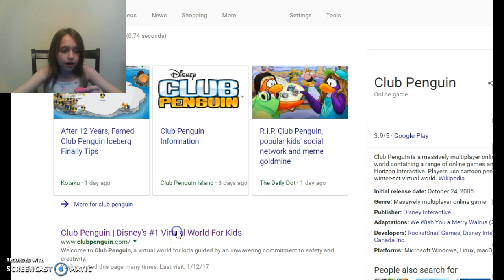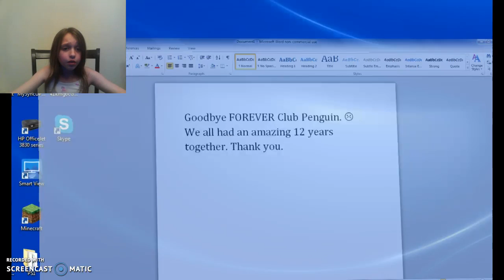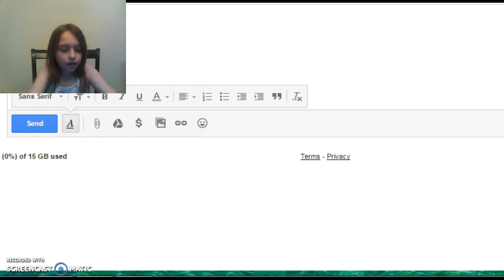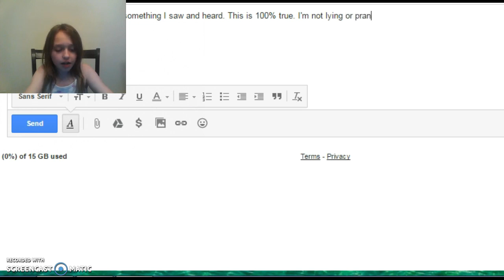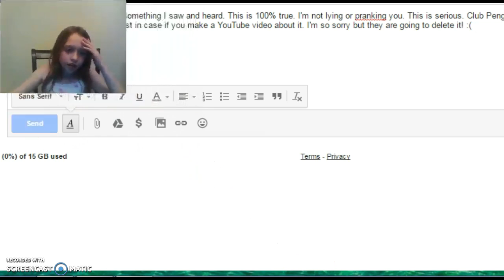R.I.P Club Penguin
Hello! My Name Is Future Girl. Welcome To My Official YouTube Channel. Today, I Discover Something Very Sad. Club Penguin Is Deleting The Game Forever! I Can't Believe It! I Have To Quit My Series. And I Might Make A Video ASAP But, Why? Off-Camera I Was Playing With My Friend. We Both Went In The Most Popular Server We Went On. Anywhere We Went, There Were About Five Penguins. I Was So Confused And So Was My Friend! I Wonder If Animal Jam Will Be Next! :O UPCOMING VIDEOS: Musically Tutorial With Future Girl, Future Girl's Life Episode 4, Vlog 3: Updates And Changes. Club Penguin 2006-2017 :(